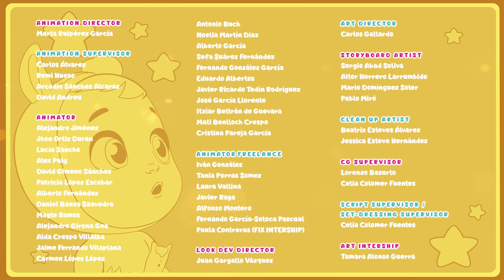💛💛💛 LEGENDA LUI NARVIE PARTEA 3 💛💛💛 CRY BABIES 💧 MAGIC TEARS 💕 DESENE în ROMÂNĂ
💛💛💛 Pentru a face ca animalul de companie al lui Narvie să nu mai fie din aur, Cry Babies Magic Tears trebuie să-l arunce în Lacul Curcubeu și să cânte cuvinte magice, dar ... lacul este înghețat! Cry Babies Magic Tears vor trebui să găsească o modalitate de a scufunda animalul de companie al lui Narvie în apă. Credeți că vor reuși? Nu ratați acest nou episod din Cry Babies în limba română și aflați finalul acestei povești magice! 💛💛💛